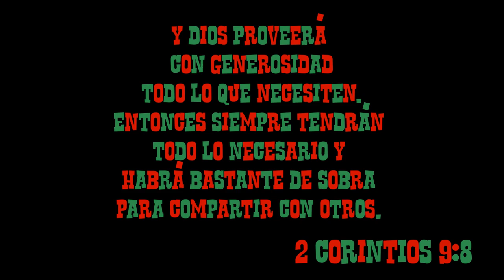Rúbrica Creativa - Al Mundo Paz, Navidad 2015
Título: Joy To The World
Autor: Isaac Watts - Albúm: To The Christian State And Worship (1719)

Versión: Al mundo Paz
Arreglos: Veronica Aguirre, Paulo Parra, Cristian Vasquez, Kevin Sanchez
Ingeniero de Sonido: Juan David Pérez
Guitarras: Kevin Sanches, Juan Diego Mejia, Paulo Parra, Cristian Vasquez.
Ukelele: Jaime Fuya, Paulo Parra
Bajo y Xilofono: Cristian Vasquez
Chello: Jaime Fuya
Bateria: Paulo Parra
Voces: Paloma y Luna Giraldo Diaz, Veronica Aguirre, Sandra Diaz, Jesica Suarez, Juan Diego Mejia, Andrea Cardenas, Juan David Perez, Paulo Parra, Kevin, Andres Redondo, Cristian Vasquez, Weisman Meek, German Giraldo, Edicson Valero, Miguel Galarza.

Producción Rúbrica Creativa.

The words are by English hymn writer Isaac Watts, based on the second half of Psalm 98 in the Bible.